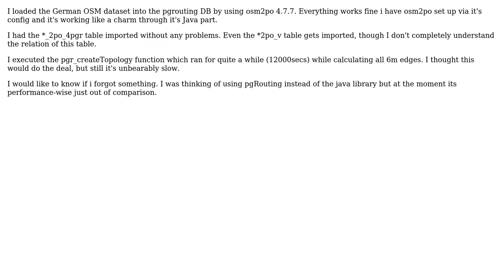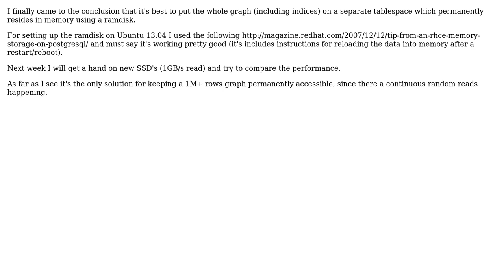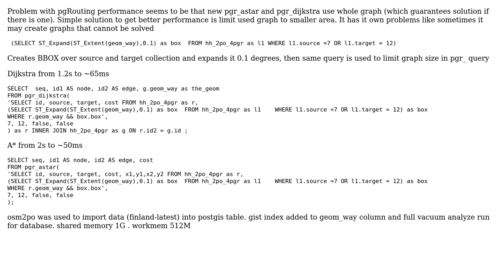Why is any pgr_\* routing function taking forever based on OSM data in an pgrouting enabled DB?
GIS: Why is any pgr_* routing function taking forever based on OSM data in an pgrouting enabled DB?

With thanks & praise to God, and with thanks to the many people who have made this project possible! | Content (except music & images) licensed under CC BY-SA | Music | Images & others | With thanks to user simpleuser001 user mgri user kttii user Johnny Cusack and the Stack Exchange Network Trademarks are property of their respective owners. You are responsible for your own actions.